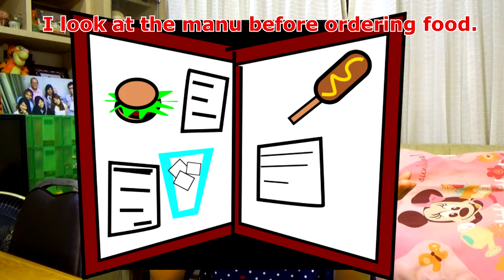See Look Watch ใช้ต่างกันอย่างไร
See Look Watch
รู้ไหมว่าคำว่า ดู ดู ดู นี่ใช้ต่างกันอย่างไร
มาดูกันเลยค่ะ ^^